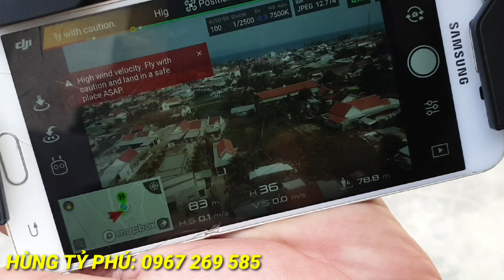bán đất 900m2 LÀM NHÀ VƯỜN gần BIỂN DỐC LẾT ninh hòa 60 thổ giá 6tr/m2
bán đất 900m2 LÀM NHÀ VƯỜN gần BIỂN DỐC LẾT ninh hòa 60 thổ giá 6tr/m2:  chính chủ cần bán lô đất nhà vườn siêu đẹp tại gần ĐƯỜNG LÊ HỒNG PHONG -  DỐC LẾT -  NINH HÒA - khánh hòa,  gần khu du lịch DỐC LẾT NỔI TIẾNG nơi đây còn nhiều tiềm năng trong tương lai để phát triển trong tương lai ko xa tầm 5 năm nữa ạ.

* THÔNG TIN TỔNG QUAN LÔ ĐẤT NHÀ VƯỜN GẦN BIỂN DỐC LẾT CẦN BÁN:

- DIỆN TÍCH: 900m
- CHIỀU NGANG: 30m
- CHIỀU DÀI: 30
- PHÁP LÝ: sổ hồng, 60m2 thổ cư, số còn lại là đất trồng cây lâu năm.
- HƯỚNG: Bắc, đông bắc
- VỊ TRÍ:  gần đường lê Hồng phong 500m, gần biển Dốc lết từ 500 - 1 km.

- GIÁ BÁN: 6tr/m2 có thương lượng,

* HÙNG TỶ PHÚ: chuyên mua mua bán nhà đất nha trang: hùng nhận ký gửi review nhà đất tại nha trang và khánh hòa, trên kênh youtube " BÁN ĐẤT NỀN NHA TRANG" và Fanpage cô chú có nhà đất cần bán gửi cho Hùng nhé, nếu cô chú nào cần nhà đất gần biển giá rẻ tại nha trang để về NHA TRANG NGHĨ DƯỠNG thì hãy liên hệ Hùng qua .

Hotline/zalo/viber/whatapp: 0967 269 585 ạ.

- Mọi Thông Tin Cần Mua và Cần Bán Bất Động Sản hay Nhà Đất, Nhà Phố Đất Nền Tại Nha Trang Và Tỉnh Khánh Hòa, Hãy Liên Hệ với HÙNG theo những thông tin sau đây:

1. Hotline/Zalo/Viber: 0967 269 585